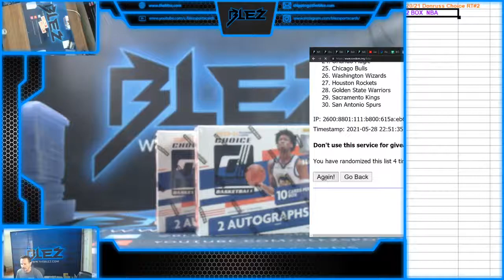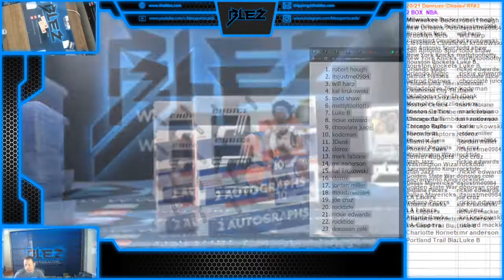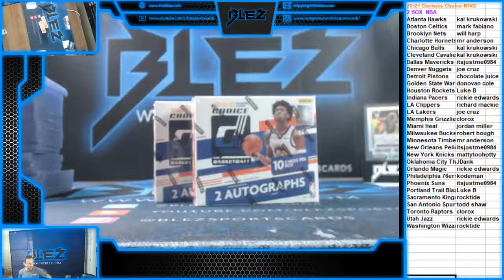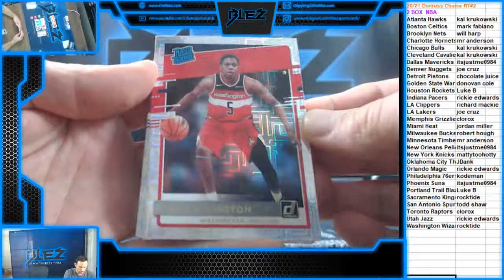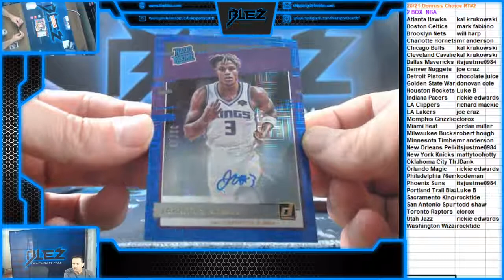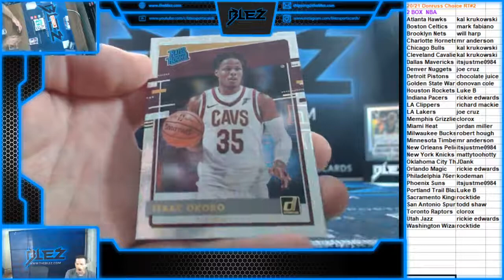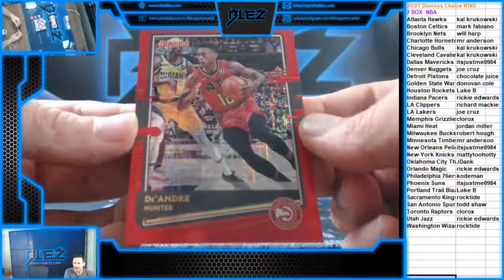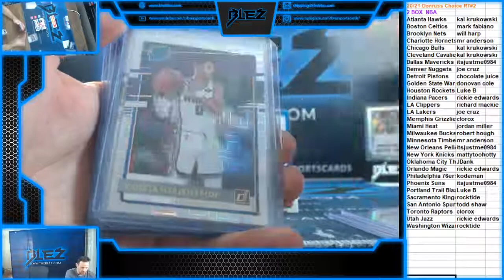2020-21 Donruss Choice NBA 2 Box RT #2